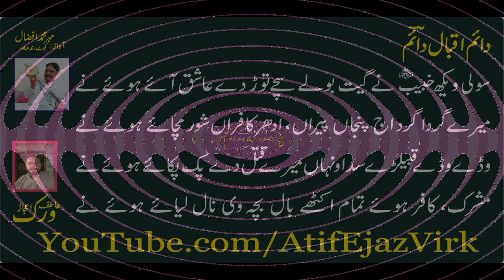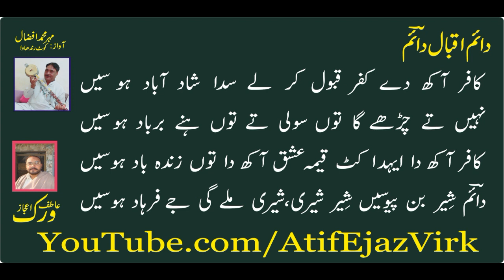Hazrat Hubaib R.A || Mehar Afzaal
Special Thanks: Arshad Nutt
Punjabi Arfana Kalam